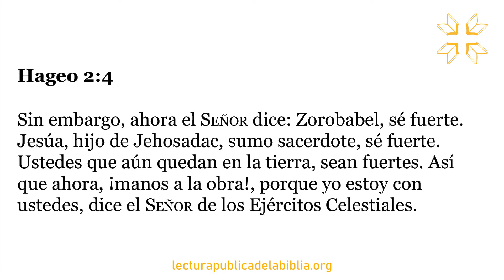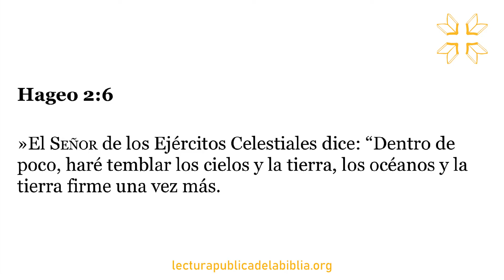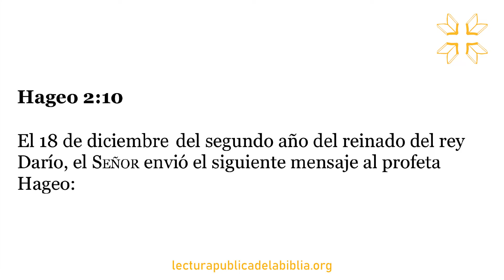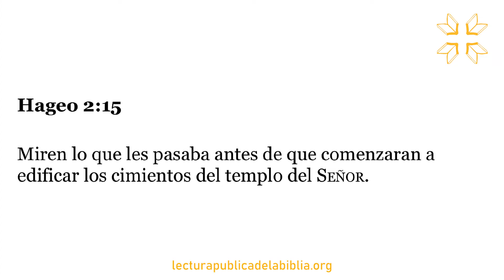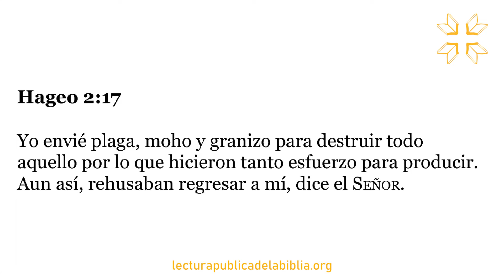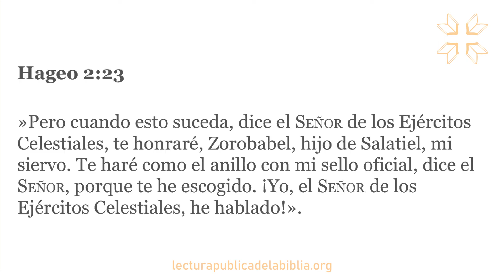Audio Biblia Dramatizada | Hageo 2